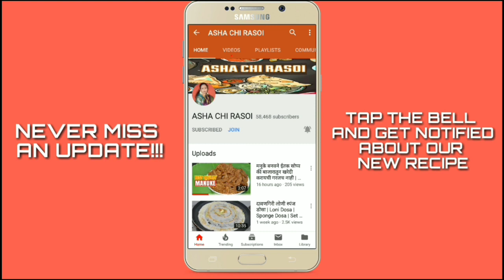झटपट आमरस | Aamras | Mango Juice | आम का रस | Recipe In Marathi By Asha Maragaje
🔴 INGREDIENTS
• ५ हापुस आंबे
• ४-५ चमचे साखर
• अर्धी वाटी दुध
• ३ वेलची ची पावडर
• चिमूटभर मीठ

Dhanyawad 🙏